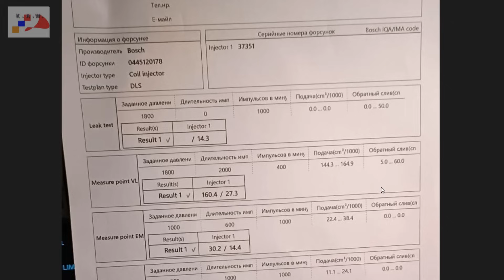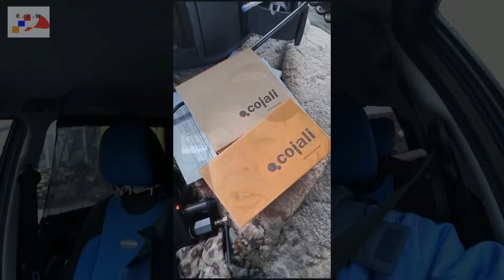Вопрос ответ АЗПИ, Cojali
Вопрос о изделиях АЗПИ и тест планах по топливным форсункам АЗПИ. Вопрос о Cojali